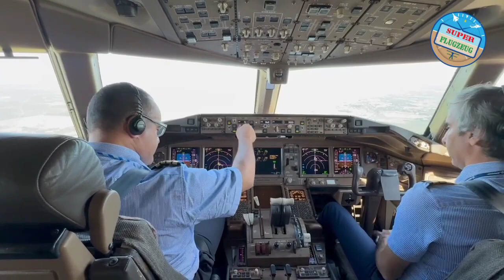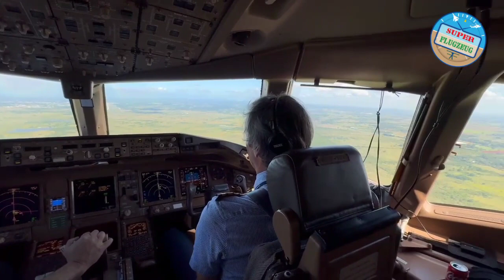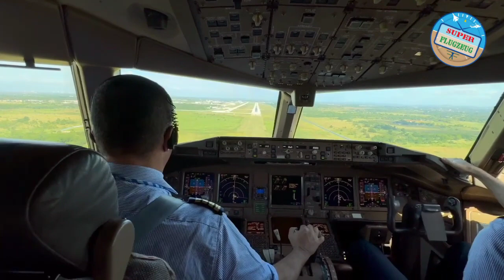Heart of Flight | Boeing 777 Cockpit Operation for Landing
Into the Heart of Flight: Boeing 777 Cockpit Operation for Landing 🚀🛬

Prepare for an exhilarating journey as we invite you to join us in the cockpit of a Boeing 777 during the critical phase of landing. In this in-depth video, you'll witness the intricate and precise operations that take place in the flight deck as the crew guides this massive aircraft safely to the runway.

From the pilot's perspective, you'll gain a unique insight into the art and science of aviation as they navigate weather conditions and air traffic to execute a flawless landing. It's a testament to the teamwork, skill, and technology that make modern air travel safe and efficient.

Join us for this extraordinary experience, where the Boeing 777 cockpit becomes the center stage for aviation excellence. Fasten your seatbelts and get ready to appreciate the complexity of landing a commercial airliner. 🌟🚁